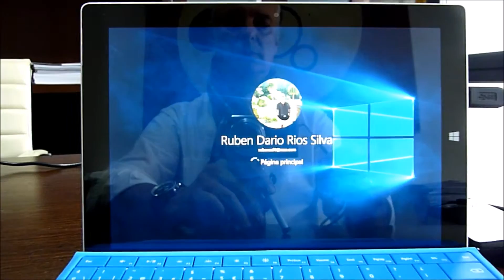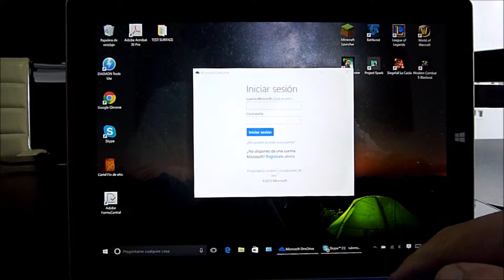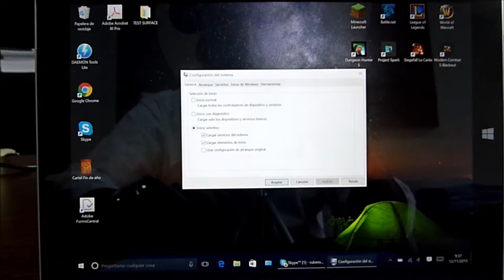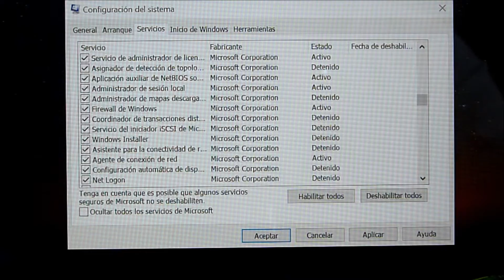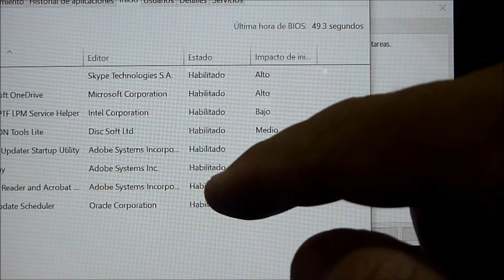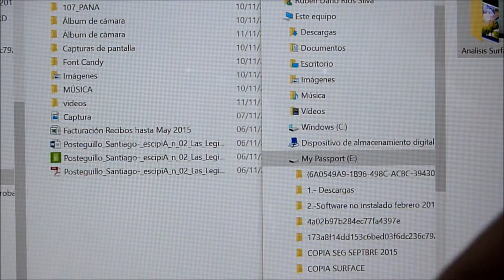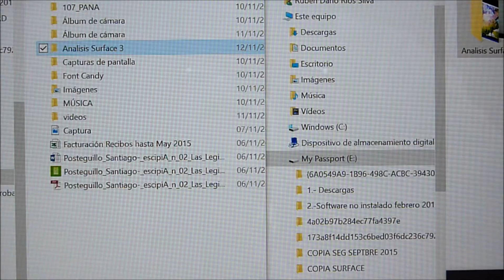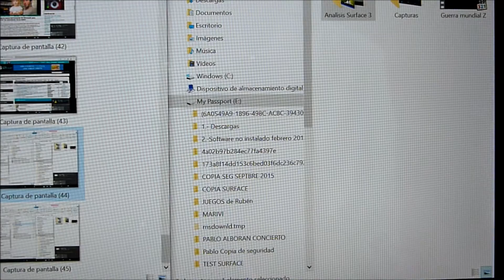SURFACE 3: PARTE 1 DE 4: Análisis del consumo de batería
Este es el primero de una serie de 4 videos donde voy a tratar de analizar el consumo de batería de la Surface 3 usando varios tipos de aplicaciones, usos.

Espero que lo encontréis interesante.

Muchas gracias

HTCSpain TV